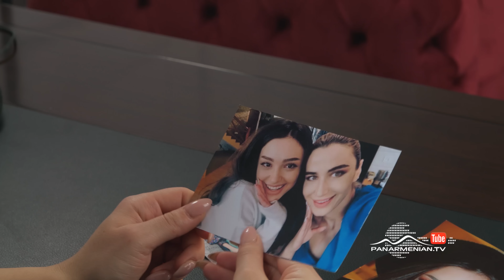Շիրազի Վարդը, Սերիա 41 / Vard of Shiraz / Shirazi Vard